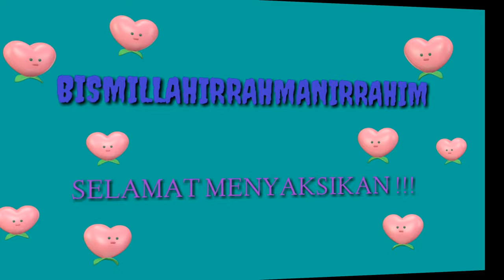Video Lucu Salah Paham Beh ......